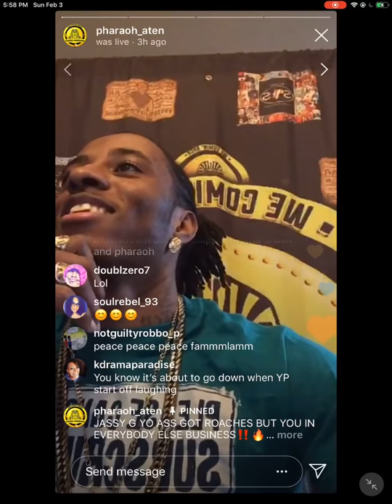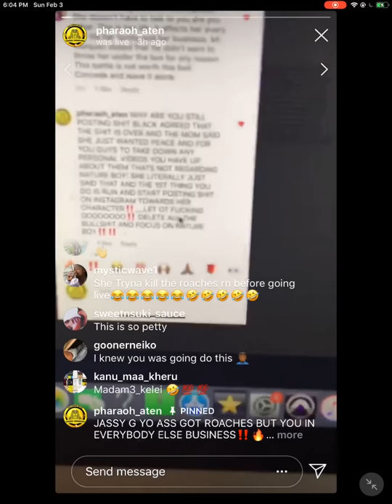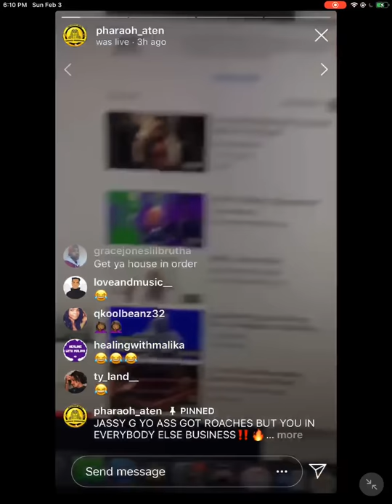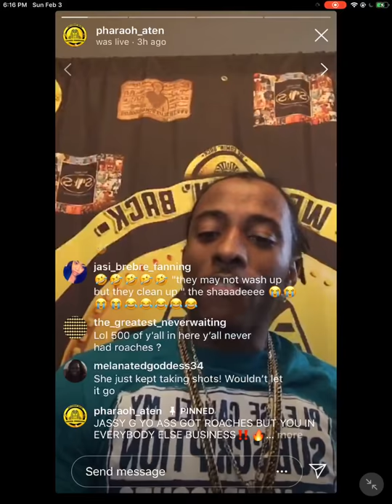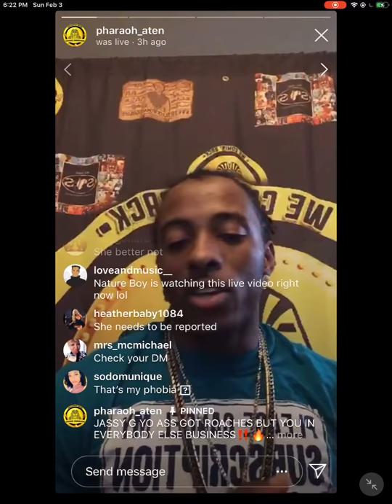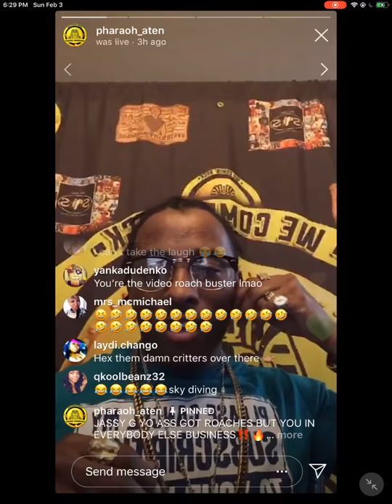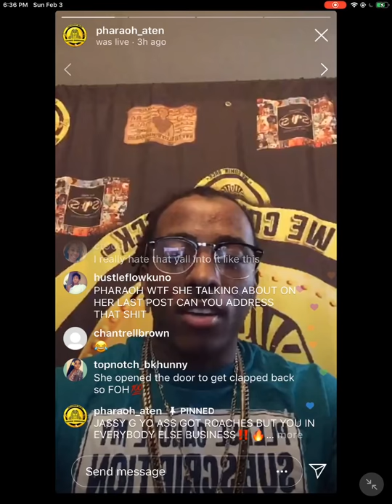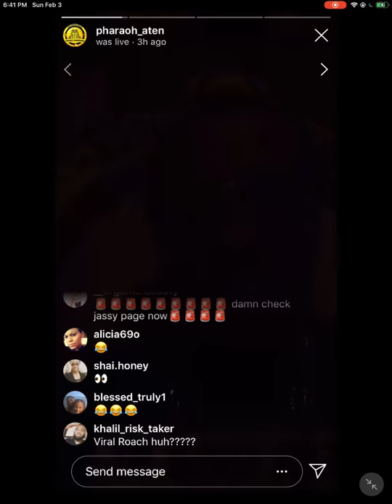A ROACH CRAWLS ON JASSY G WALL WHILE SHES TRYING TO CARRY ON DRAMA!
A ROACH CRAWLS ON THE WALL OF JASSY G'S LIVE WITH VELVETS FATHER!!!. YOUNG PHARAOH'S UPCOMING EVENTS, CHANNEL MEMBERSHIP BUTTON, WEBSITE CONTAINING HIS LECTURES, NEW YOUTUBE CHANNELS, SOCIAL MEDIA & MIXTAPE LINKS ARE BELOW:

ITS LEVELS TO THIS SHIFT 3: ITS LEVELS TO THIS SHIFT 3